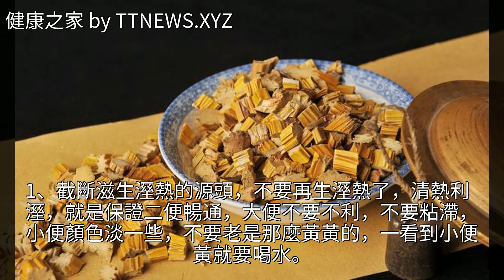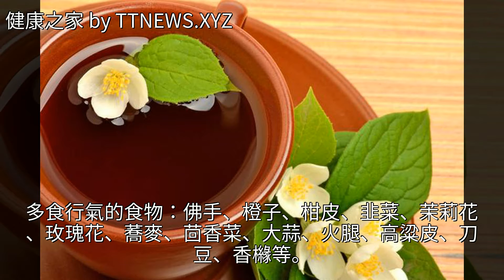體質不同，養生有別，想養生先搞懂自己啥體質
體質不同，養生有別，想養生先搞懂自己啥體質體質不同，養生有別，想養生先搞懂自己啥體質養生 生薑 綠豆 山藥 蓮子